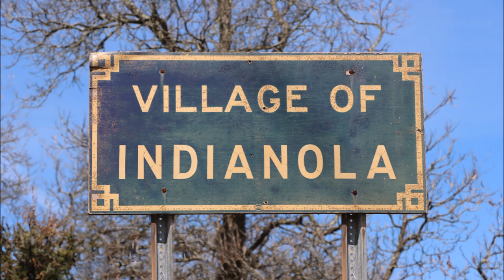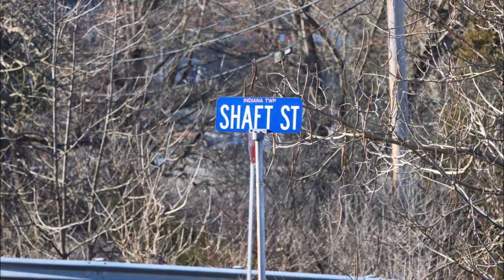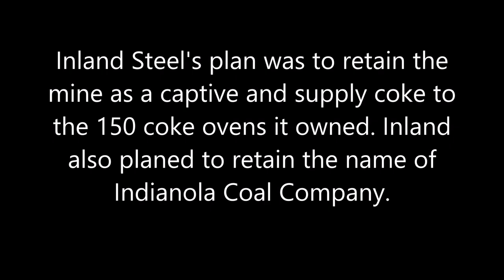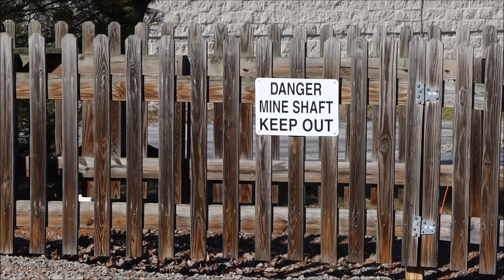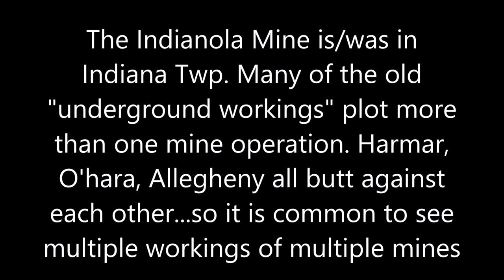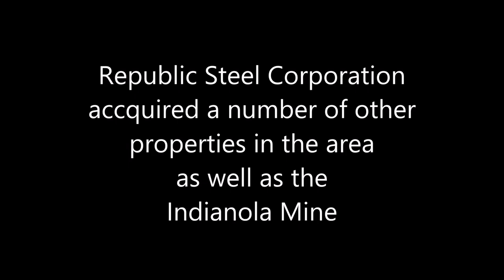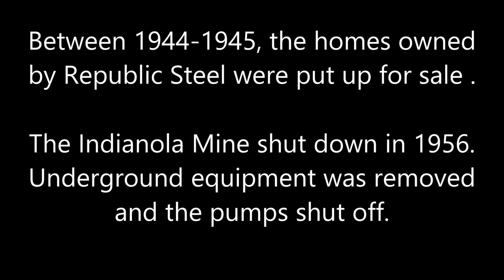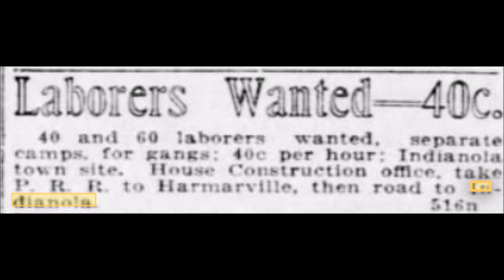Indianola Coal Mine and the Indianola Branch Line, Part I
Indianola, Pa., is a tiny village fifteen miles north of Pittsburgh. Back in the early 1900's a massive coal field was discovered in the Deer Creek Valley. Tragedy and Heroism started a chain reaction which led to the building of a coal mine and a short line to transport coal to the Bessemer and Lake Erie's main line.

This will be two part video: Part I will concentrate on the history of the old village and the Indianola Mine as seen now and through old "underground workings maps"

Part II will concentrate the  Deer Creek Branch line which hauled the coal to the Bssemer and Lake Erie's main line.